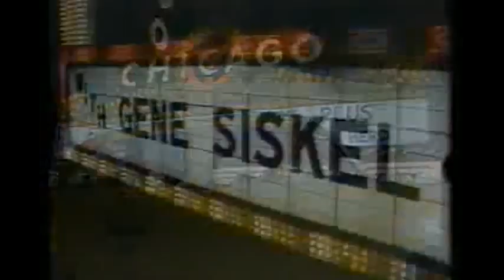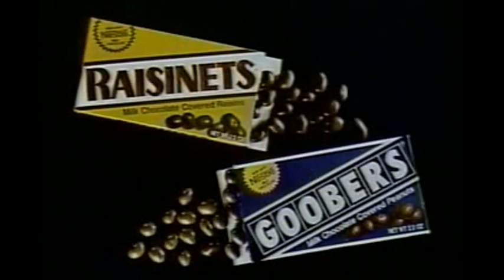Siskel & Ebert - If We Picked The Oscars (1986)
BEST ACTRESS:

Gene's choice: Whoopi Goldberg in "The Color Purple"
Roger's choice: Whoopi Goldberg in "The Color Purple"

BEST ORIGINAL SCREENPLAY:

Gene's choice: Luis Puenzo and Aída Bortnik for "The Official Story"
Roger's choice: Luis Puenzo and Aída Bortnik for "The Official Story"

BEST ORIGINAL SONG:

Gene's choice: "Surprise Surprise" from "A Chorus Line"
Roger's choice: "Say You, Say Me" from "White Nights"

BEST SUPPORTING ACTOR:

Gene's choice: Klaus Maria Brandauer in "Out of Africa"
Roger's choice: Klaus Maria Brandauer in "Out of Africa"

BEST PICTURE:

Gene's choice: "The Color Purple"
Roger's choice: "The Color Purple"

BEST DIRECTOR:

Gene's choice: Akira Kurosawa for "Ran"
Roger's choice: John Huston for "Prizzi's Honor"

BEST SUPPORTING ACTRESS:

Gene's choice: Anjelica Huston in "Prizzi's Honor"
Roger's choice: Amy Madigan in "Twice In A Lifetime"

BEST ACTOR:

Gene's choice: Jack Nicholson in "Prizzi's Honor"
Roger's choice: Jon Voight in "Runaway Train"

BEST VISUAL EFFECTS:

Gene's choice: "Young Sherlock Holmes"
Roger's choice: "Young Sherlock Holmes"

WORST NOMINATION:

Gene's choice: Jessica Lange in "Sweet Dreams" for Best Actress
Roger's choice: Anne Bancroft in "Agnes Of God" for Best Actress